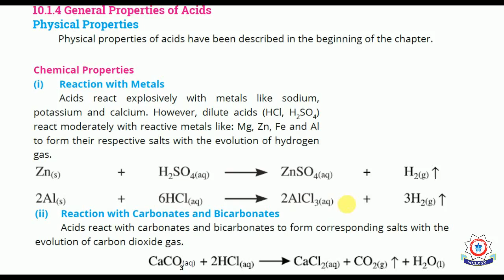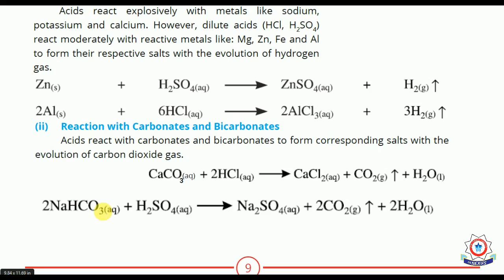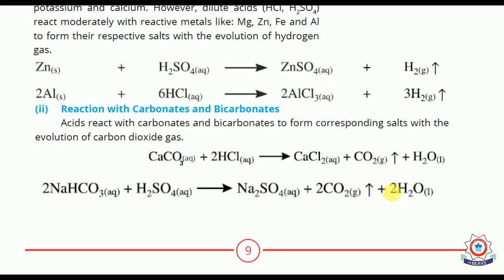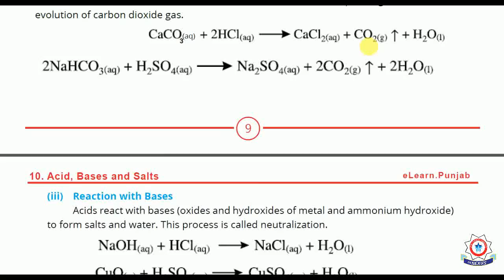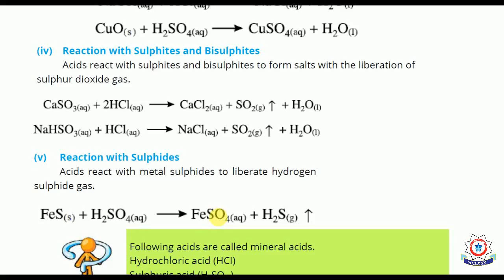10th Class Chemistry -Lecture 4- Chapter no:10 General properties of acids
Chapter no:10 General properties of acids

Lecture by: Ahsan Sab